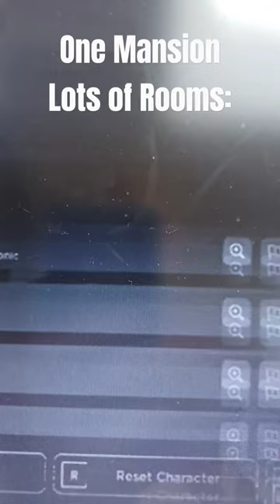One Mansion, Lots of Rooms - Brookhaven. Ft. AaronthefanofSonic and Darraghispro